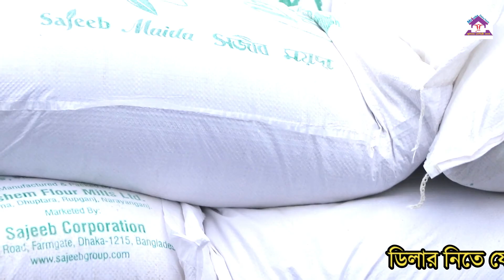এখন থেকে শ্রীমঙ্গল-মৌলভীবাজারেই পাবেন সেরা মানের গো-খাদ্য।01793-096194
মৃত্তিকা এগ্রো ফিড
আ: কাদের
পাবনা, জেলা
ভাংগুড়া, থানা
মোবাইল নম্বর
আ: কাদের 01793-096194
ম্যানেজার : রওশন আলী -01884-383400